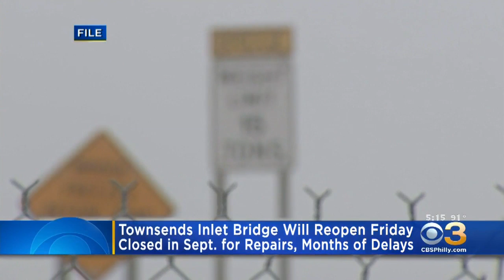Townsends Inlet Bridge Set To Open Friday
The bridge is a crucial connector between Sea Isle and Avalon.